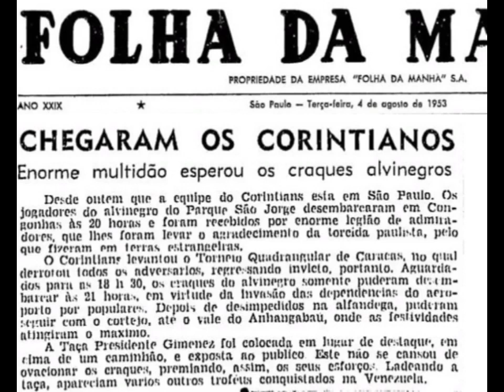PAPO 1910 #1 - PEQUENA TAÇA DO MUNDO 1953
SALVE GALERA. QUADRO NOVO NO CANAL. ESPERO QUE GOSTEM.